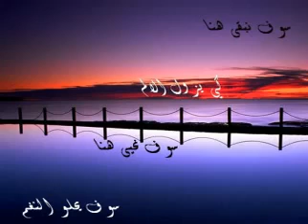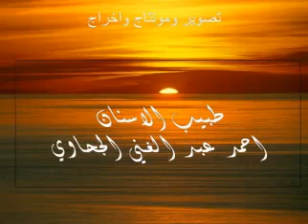سوف نبقي هنا - We will stay here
شباب غريان العسكريين لثورة 17 فبراير Demonstrations in Benghazi Libya aljazeera الجزيزة الثورة البيضاء الليبية Libya freedom Tripoli ليبيا القذافي طرابلس طبرق الزاوية بنغازي عمر المختارثورة المرتزقة الزنتان شباب شمال افريقيا يريد إسقاط القدافي يوم للغضب